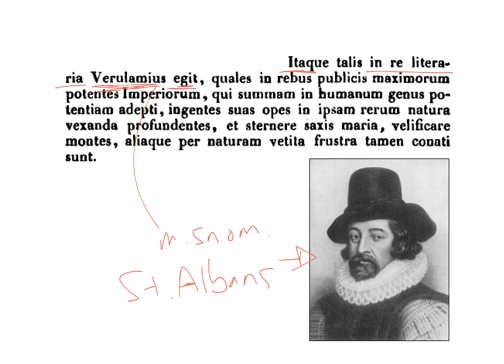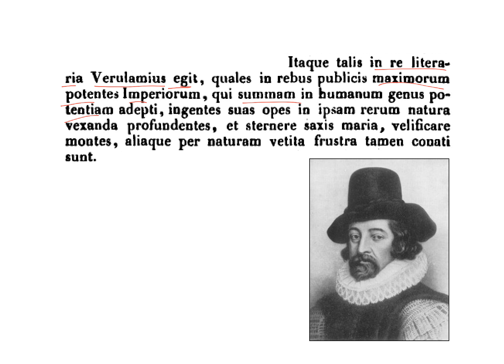LatinPerDiem Latin Lessons: Giambattista Vico, De Studiorum Ratione Oratio 5